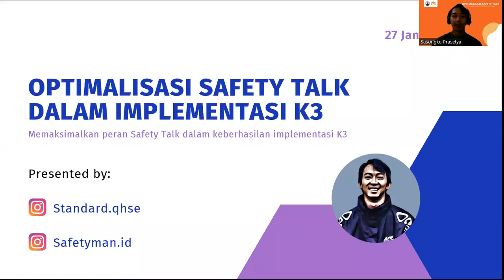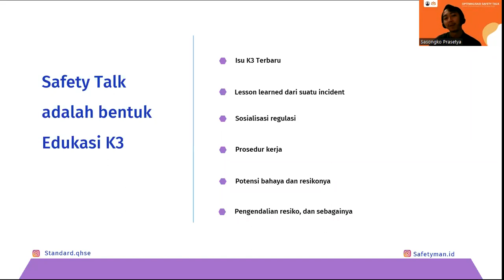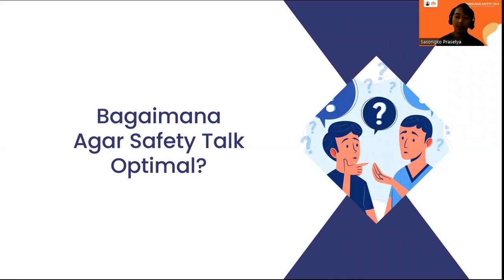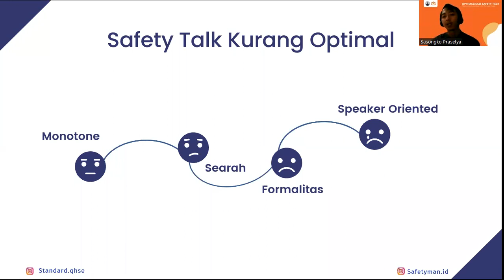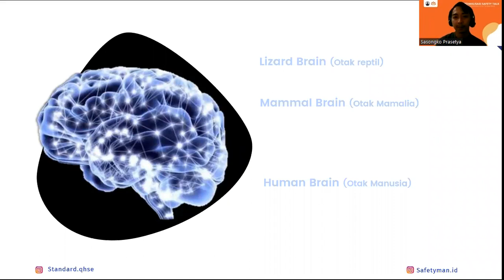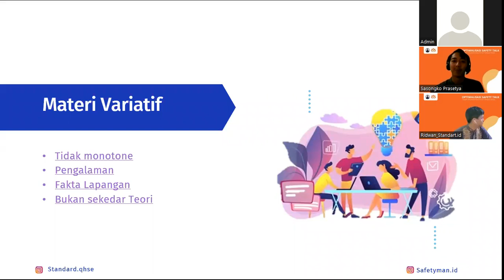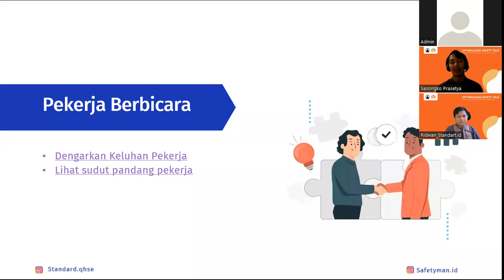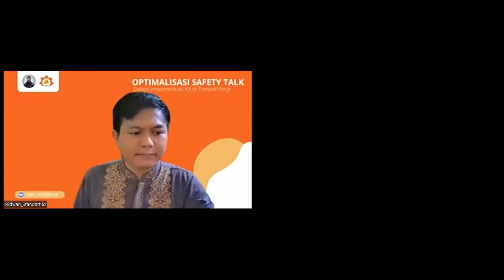Optimalisasi Safety Talk Dalam Implementasi K3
Safety Talk merupakan bentuk komunikasi kepada para pekerja untuk mengenalkan dan mengingatkan segala jenis aturan yang ada di lingkungan kerja agar aktivtas pekerjaan berjalan sesuai dengan sistem kesehatan dan keselamatan kerja yang berlaku

Safety Talk menjadi bagian penting dalam penerapan K3 dilapangan. Peran penting safety talk inilah yang menjadi alasan mengapa Safety Talk perlu dikemas dengan menarik, informatif dan menyenangkan.

Pada video kali ini akan dibahas bagaimana mengoptimalkan peran Safety Talk, sehingga pekerja antusias dan implementasi K3 pun berjalan lancar.

Buat para Sobat Standart yang berminat materi presentasinya, silahkan download mandiri melalui link berikut

Thanks dan Semoga Bermanfaat.